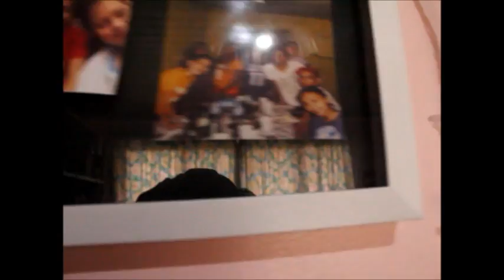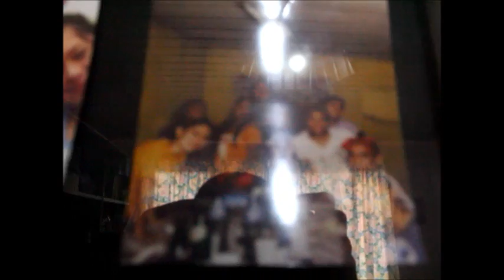HOUSE TOOOOOUR 101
WELCOME TO OUR HOUSE MY KINGKONGS! I HOPE YOU ENJOY THIS VIDEO! I love you all :)

IF YOU LIKE THIS VIDEO THEN LIKE IT, IF YOU WANT TO COMMENT THEN COMMENT IT!